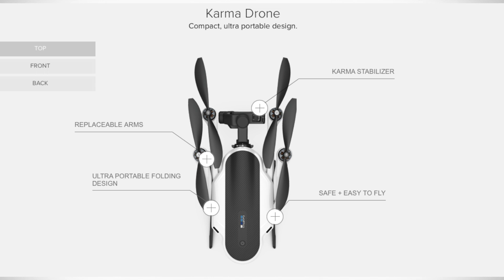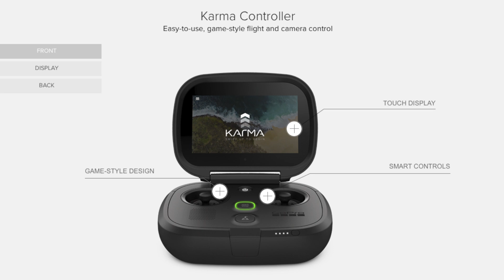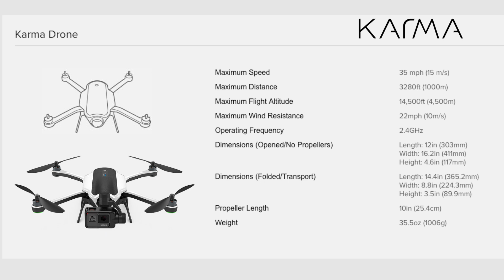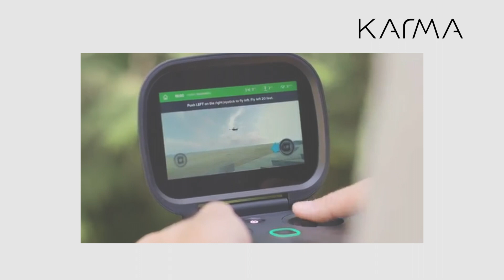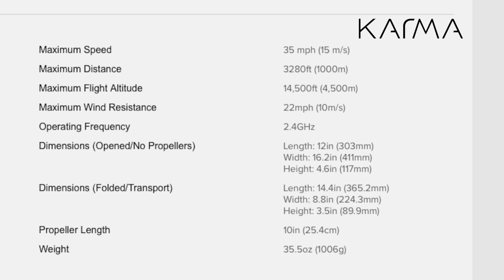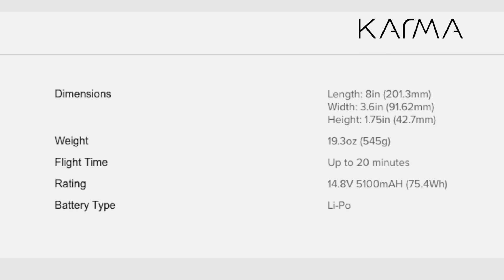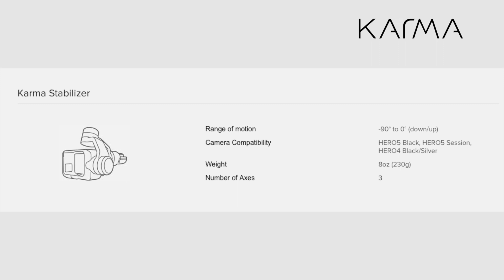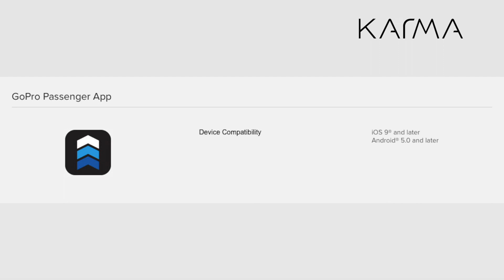GOPRO KARMA DRONE - Comparison & Specs - Should you buy it?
Portability is the new black ... GoPro Karma. Now that we know the specs we can give you a rational overview beyond the hype. Check out the comparison and get an expert opinion on 2016's possibly hottest Christmas gift. It's looking good so far...

Video Directed by :
Justin Davis @ Drone Camps RC

Coming up a full review of the new Yuneec BREEZE 4k Selfie Drone!

Drone Camps on Youtube : Since 2014

drones, honest reviews, prototypes,
tutorials, and tech gadgets. - Mon - Fri

FOLLOW on Instagram: Drone Camps RC